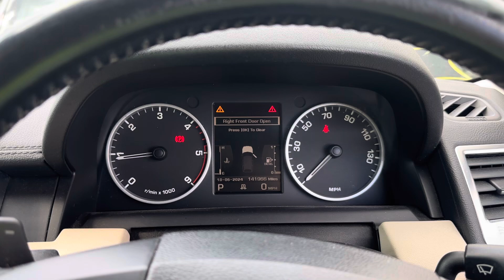Разборка Land Rover-Range Rover Sport 2009-2013, 3.6 (VIN:SALLSAA23AA262292) OY60BZN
Разобран Land Rover-Range Rover Sport 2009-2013
Основные характеристики:
Год выпуска: 2010
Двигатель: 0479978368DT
Объём двигателя: 3.6
Тип двигателя: Дизель
Коробка передач: КПП автомат (АКПП)
Кузов: Джип (5-дверный)
Смотри каталог запчастей Land Rover-Range Rover Sport 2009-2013 на :
⏰ Режим работы колл-центра:
08:00 – 20:00 – ежедневно